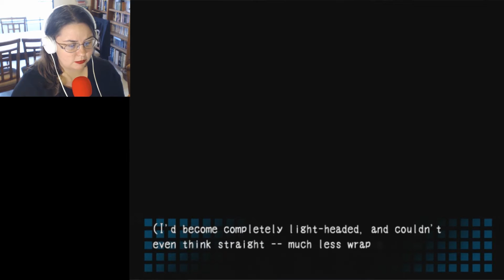Dead People are EVERYWHERE - Corpse Party [2] (STEAM VERSION)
and
all thumbnail images were found on Google or i made them.